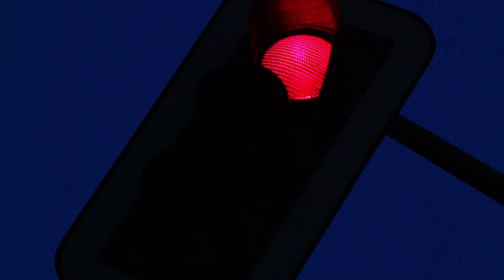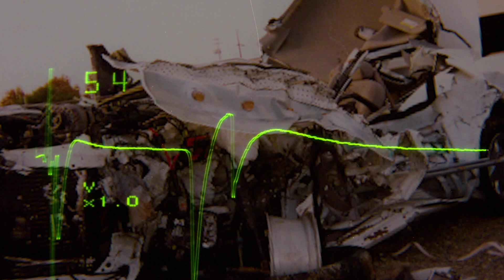The Miracle Morning Movie [Sneak Peek #1] "Found Dead at the Scene"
As we are leading up to the "Live Online World Premiere" for The Miracle Morning Movie on 12/12/2020, I figured I'd share some fun sneak peek videos from the film!

Here's your first sneak peek from the movie, which shows how, with the support of his family, Hal Elrod was able to overcome being hit head on by a drunk driver at 70 mph, dying for 6 minutes, and being told he would never walk again. You'll see Hal's mom, dad, sister, and friends tell the story from their perspective.

This is a rare film that can help you to immediately change your perspective on life while giving you an actionable daily practice that enables you to take control of your life and begin to make lasting changes.

If you haven't already reserved your ticket and would like to join us for the LIVE Online World Premiere & Immersive Experience on 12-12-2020, you can get all the details, watch the Official Movie Trailer and reserve your seat now

The Live Online World Premiere & Immersive Experience includes the following:

** The Miracle Morning Movie LIVE World Premiere
** Miracle Morning Implementation Training
** Live Q&A with Hal Elrod and the filmmakers
** New & Improved Miracle Morning 30-Day Challenge

A Short Message from Hal:
I'm beyond excited to share this film and the Immersive Online Experience with all of you on 12/12/2020! 🎬🍿😁

Please share this trailer and invite your friends and family to join you for the Live World Premiere. We never know who may be struggling, and this movie can truly help them. Thank you so much for your support, and for being a part of this once in a lifetime experience! 🙏🏼❤️

- Hal